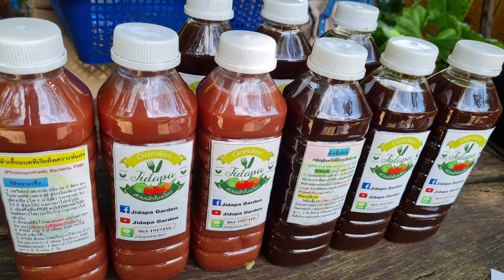Jidapa Garden จัดส่งต้นไม้ขายออนไลน์ทั่วประเทศนะคะ ท่านใดสนใจติดต่อได้ที่ข้อความเพจค่ะ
ขอบคุณทุกท่านมากนะคะที่เข้ามาดูคลิปของแนน ท่านใดสนใจสินค้าของแนน ปุ๋ย AB เมล็ดพันธุ์ผัก กล้าคะน้าเคล ไม้ประดับ ไม่สวยงาม น้ำหมักชีวภาพ หัวเชื้อ แบคทีเรียสังเคราะห์แสง หัวเชื้อ EM
ทักข้อความเพจในเฟคบุ๊คค่ะ ไปดูผักสวยๆที่เพจแนนได้นะคะ ตามลิ้งค์นี้นะคะ